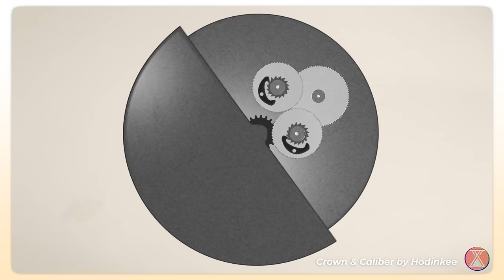Quels sont les DIFFÉRENTS MOUVEMENTS de MONTRES ?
On se rend compte que l'on a jamais évoqué les différents mouvements de montres (Quartz VS Mécanique manuel et automatique ... mais pas que) qui est pourtant essentiel pour toute personne voulant s'intéresser à l'horlogerie. Apres avoir vu cette vidéo vous connaitrez donc les principaux types de mouvements, les avantages et les inconvénients de chacun, mais aussi comment les différencier

Quels sont les différents mouvements de montres ? (Quartz VS Automatique / Mécanique)

SOMMAIRE
0:00 INTRO
0:31 La différence entre un calibre et un mouvement ?
1:17 Quel est le meilleur mouvement de montre ?
1:54 Mouvement mécanique, comment ça marche ? (Manuelle et Automatique)
4:41 Peut-on reconnaître un mouvement mécanique ?
6:03 Une seconde morte, qu’est ce que c’est ?
6:34 Mouvement à quartz, comment ça marche ?
8:20 Une petite anecdote sur le quartz de Rolex (Oysterquartz)
9:03 Les différents types de mouvement à quartz
9:08 Mouvement quartz solaire, comment ça marche ?
10:18 Mouvement meca-quartz, comment ça marche ?
11:16 Mouvement auto-quartz, (Spring Drive)  ?
11:47 D’autres types de mouvements
12:16 Outro